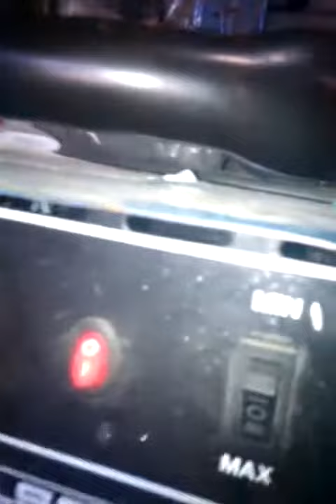HHO Ko kaze da voda nemoze da gori